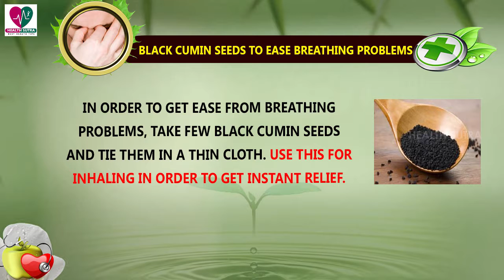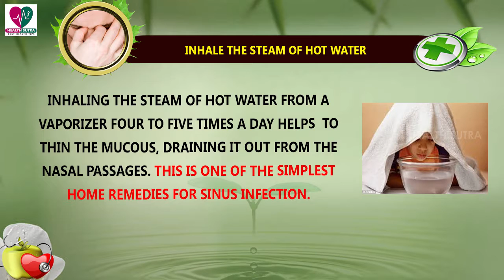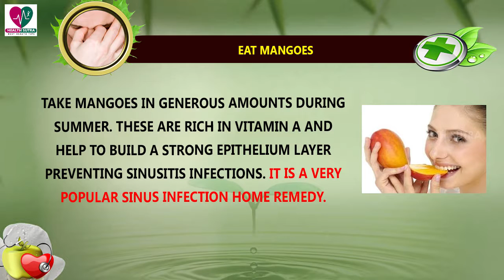Natural And Effective Remedies For Sinus You Can Rely Upon || Health Sutra - Best Health Tips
Watch : Natural And Effective Remedies For Sinus You Can Rely Upon || Health Sutra - Best Health Tips